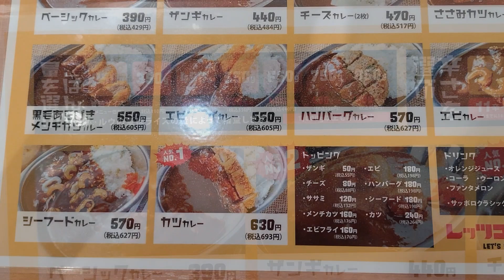【アリオ札幌】春☆新店続々オープン【レッツゴーカレー】5分ランチとプチ開店情報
再開発中の苗穂駅エリア・アリオ札幌
こんなご時世ですが、
元気にオープンするお店もたくさん！

札幌も春を迎え陽気もあたたかくなりました。
リニューアル中のフレッシュなアリオ札幌を
時間の都合上、少しだけご紹介。

このチャンネルでは札幌移住者が
北海道・札幌のタウン情報や
開発情報、グルメ情報を投稿しております。

ご視聴いただいた皆さまの
によって継続投稿しております!!!